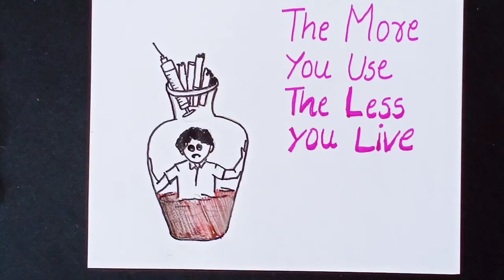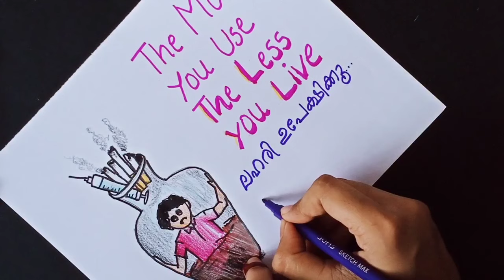ലഹരി വിരുദ്ധ ദിന പോസ്റ്റർ| Anti-drugs day draw malayalam | Lahari virudha dinam poster English quote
lahari viruddha dinam poster malayalam

lahari virudha dina poster making
ലഹരി വിരുദ്ധ ദിന പോസ്റ്റർ തയ്യാറാക്കുന്ന വിധമാണ് വിഡിയോയിൽ കാണിക്കുന്നത്..
In this video we are showing how to make anti drugs day poster.